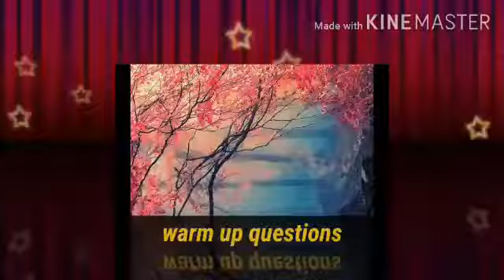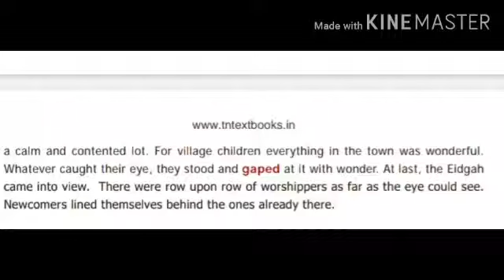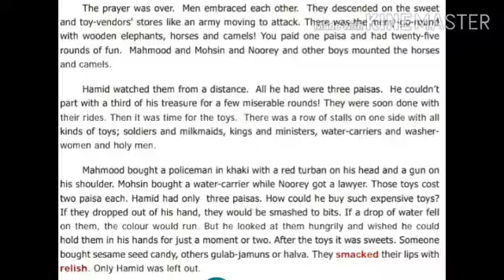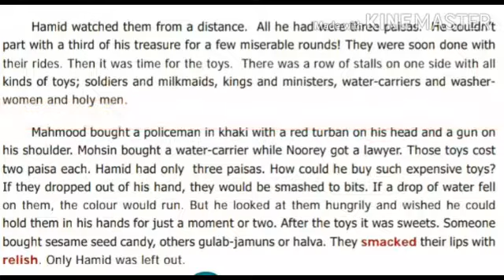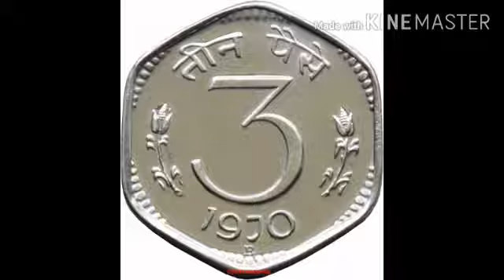Class7 prose1 Eidgah section 2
Video from Glory Shabina Jayaseelan